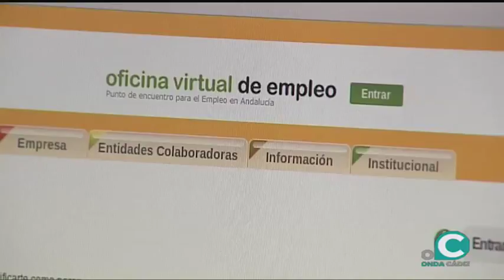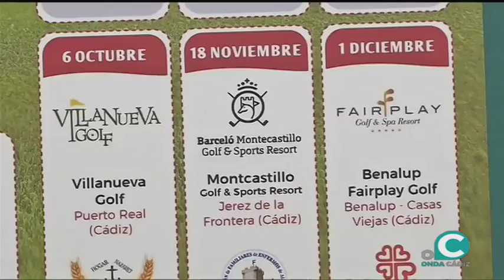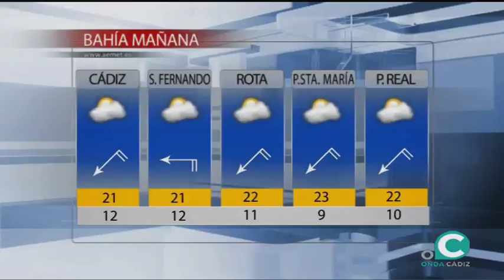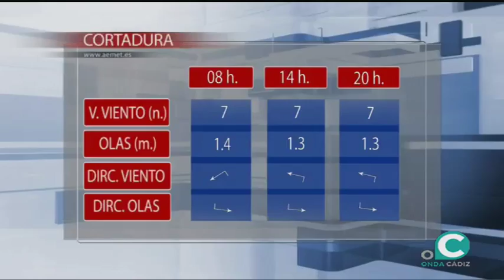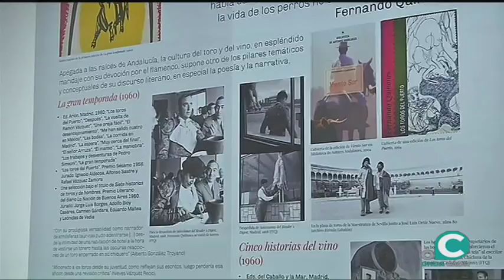NOTICIAS OC 04 04 2018